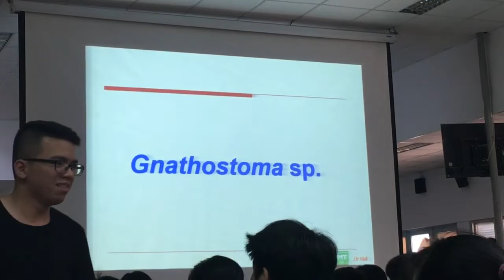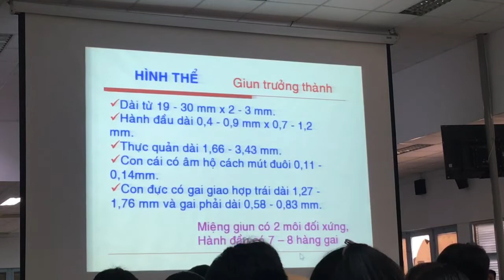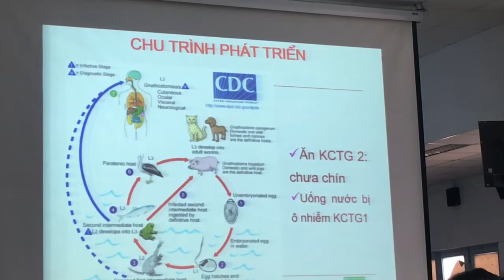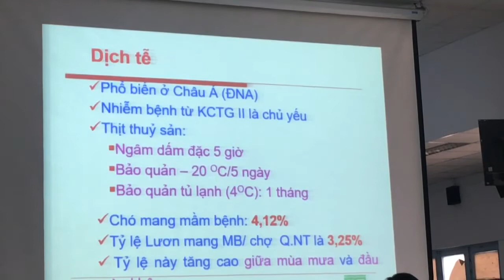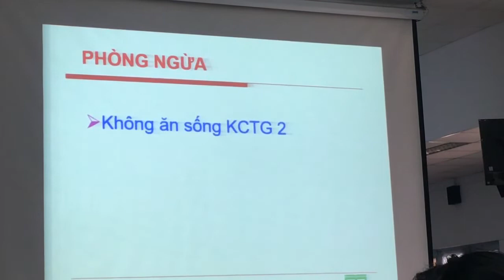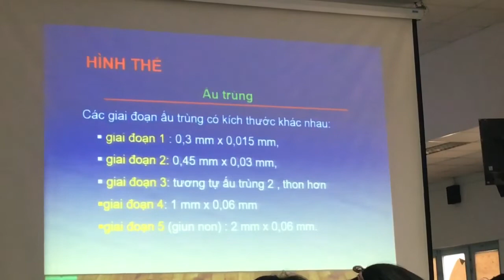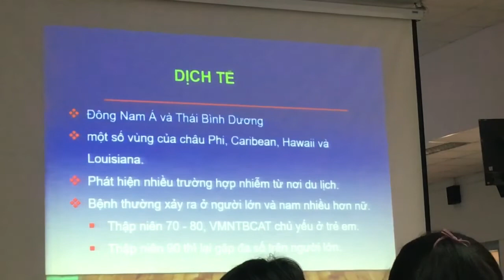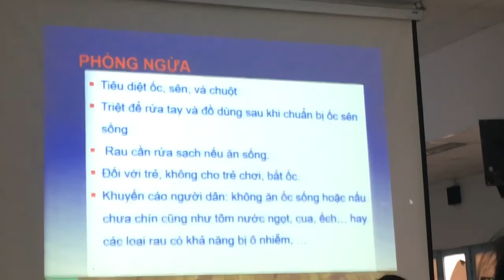Gnathostoma - strongyloides stercoralis